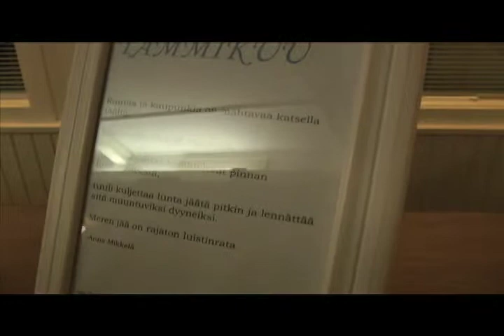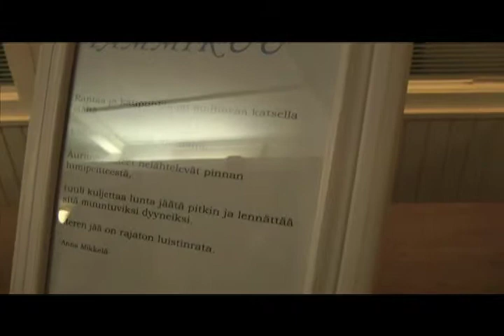Finland Day 9